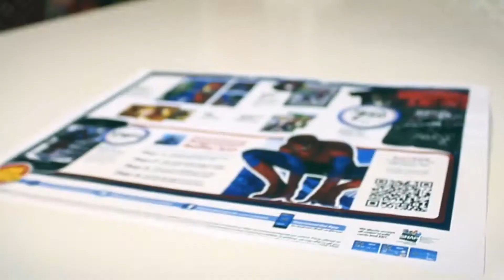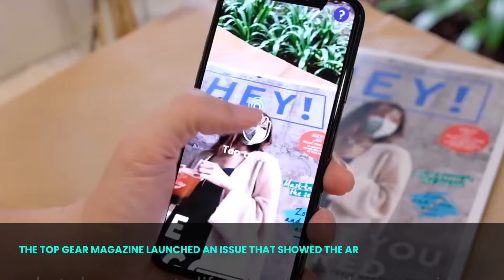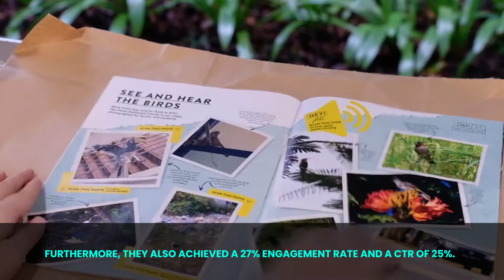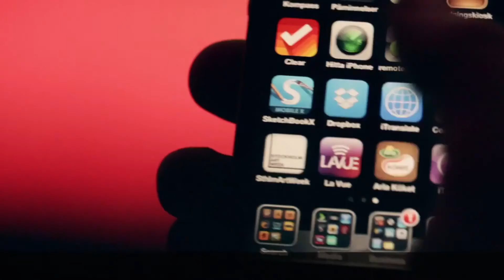5 Successful Campaigns of Augmented Reality in Marketing (2021) | AR Marketing Examples🚀🚀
5 Successful Campaigns of Augmented Reality in Marketing (2021) | AR Marketing Examples🚀🚀
In this video, we’ll learn about the 5 Successful Augmented Reality Marketing Campaigns in (2021) that will help you to understand the use cases of this trending technology.

Video Content:
0:00 Introduction of Augmented Reality in Marketing
1:11 "Lynx: Angels Will Fall" AR Marketing Campaign
1:51 "TG MAG EXTRA: AR Magazine" AR Marketing Campaign
2:18 "Pepsi MAX: Unbelievable Bus Shelter" AR Marketing Campaign
2:46 "Pizza Hut: AR Menu" AR Marketing Campaign
3:03 "Stockholm is Your Canvas" AR Marketing Campaign
3:18 Call-To-Action For BR Softech Augmented Reality Services

What is Augmented Reality Marketing?
Nowadays, various brands consider AR marketing to generate a unique user engagement through the amalgam of real-life and virtual elements.

Learn how augmented reality B2B marketing is helping different businesses to generate whopping sales records. Get to know about the role of Augmented reality in marketing research and see how it can increase the dimensions of market capitalization. See how Augmented reality for real estate marketing is helping brands like Stockholm to penetrate the market with a unique presence. This video includes different examples of the role of Augmented reality in marketing and sales. Make new brand engagement ideas from the augmented reality marketing trends in the given mode. This video showcases the uses of augmented reality in marketing that will help various business verticals to create unique customer experiences. Watch this video to know how to use augmented reality for marketing.

This video includes examples that depict the role of augmented reality in the retail market.

Learn the shotgun approach to derive a unique augmented reality marketing strategy.

Watch this video to learn how you can reap the benefits of augmented reality in marketing to boost your sales and online reputation.

BR Softech is a leading augmented reality marketing agency with more than 10 years of experience.

Hire Us and amplify the user engagement rate of your Brand with BR Softech AR marketing solutions!

We are specialized in the given trending development services and solutions:
1. Augmented Reality App Development Services
2. Virtual Reality App Development Services
3. Augmented Reality Game Development Services
4. Mixed Reality App Development Services
5. Machine Learning Development Services
6. Artificial Intelligence Development Services